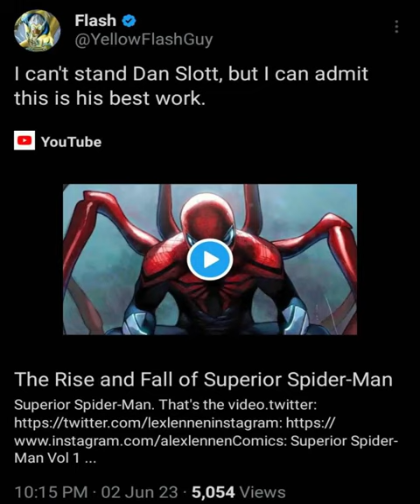The great milking of Spider-Man